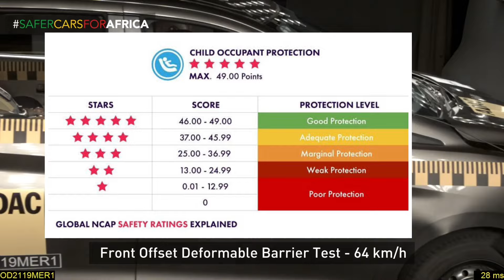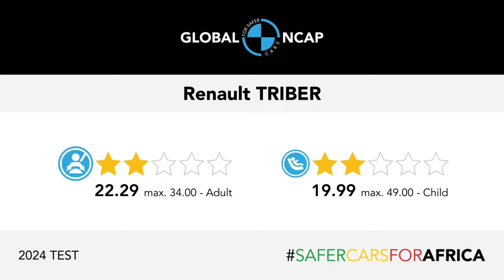Ertiga ஒன்னு Triber ரெண்டு 💥2024 new GNCAP test results for Maruti ertiga & Renault triber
Global NCAP has released another set of results under which three cars for the African market were tested. The tests, which were undertaken as per the updated norms, saw the made-in-India Maruti Ertiga and Renault Triber score disappointing results.

Maruti Suzuki Ertiga Front View
Starting with the Ertiga, the MPV scored 23.63 out of 34 points and 19.40 out of 49 points in adult and child occupant protection, respectively. Notably, the body shell of the car was rated as unstable and not capable of withstanding further loadings. The unit in question was fitted with safety features including dual airbags, seatbelt pre-tensioners (driver only) and load limiters, seatbelt reminder system, Isofix child seat anchorage points, and ESC